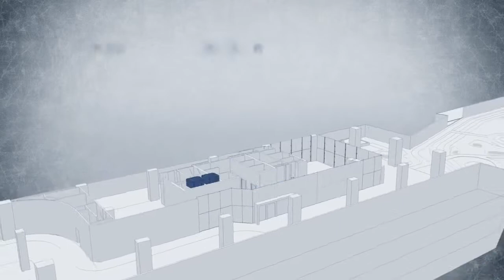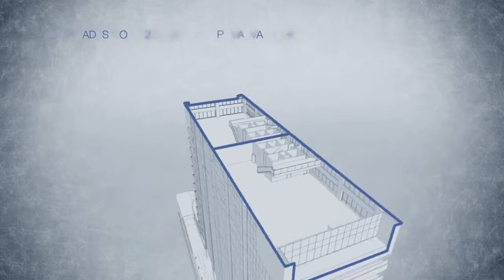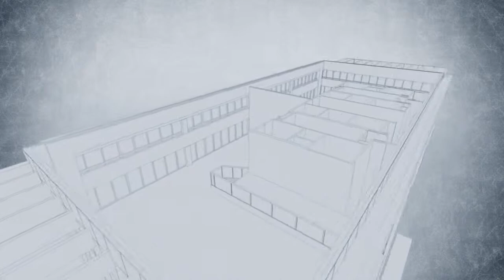Central Vila Olímpia - Laje Corporativas - LM Prime Imóveis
Central Vila Olímpia - Odebrecht - LM Prime Imóveis apresenta:

A Vila Olímpia é o centro do valorizado eixo empresarial entre a Faria Lima e a Berrini. Neste contexto, exatamente em frente ao Shopping Vila Olímpia e à Rua Olimpíadas, está situado o Central Vila Olímpia.

Um empreendimento de lajes corporativas de alto padrão, com classificação Triple A, pré-certificação LEED/Green Building, e um boulevard verde na entrada que deixará esta localização ainda mais privilegiada, uma das regiões mais completas e valorizadas de São Paulo.